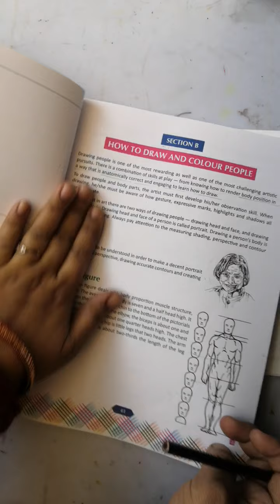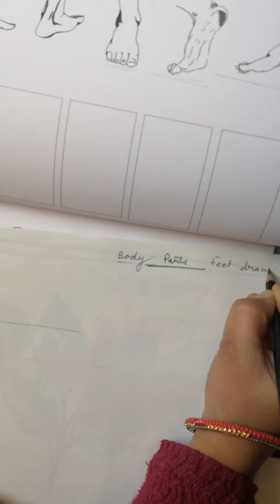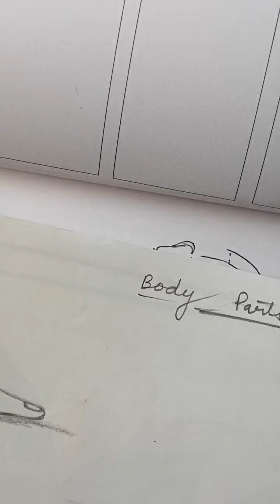Body parts feet drawing